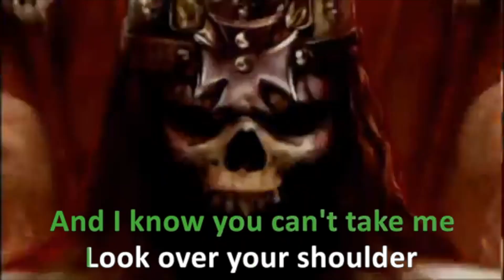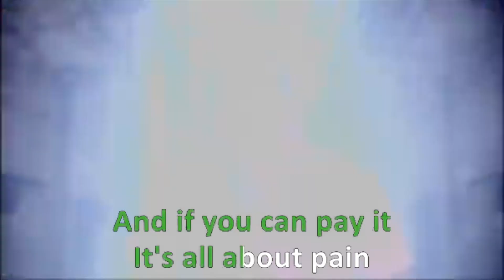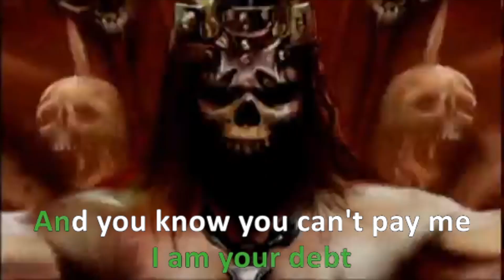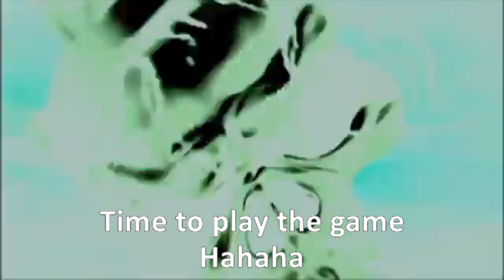Motörhead - The Game (Karaoke Version)